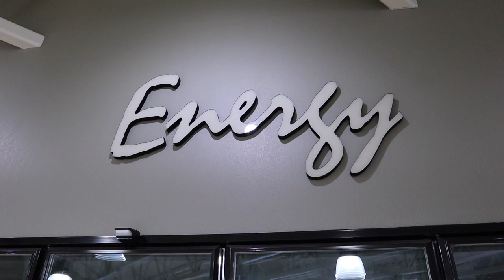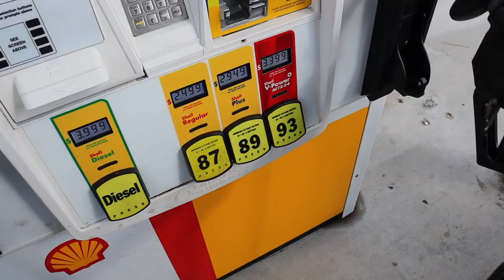DALLAS VLOG: ugly Christmas sweater party, solo road trip & meeting new people! | Vlogmas Day 10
Hey boo's! WE ARE BACK WITH ANOTHER VLOGGGGGG! Ya girl went to her very first ugly Christmas sweater party in Dallas and had a ball! I have to go back to Dallas soon and see what the city has to offer! Thank you shy subs! 💕

2. ABS IN 2 WEEKS?!? | I TRIED CHLOE TING'S AB WORKOUT CHALLENGE | I AM IN SHOCK AT MY RESULTS!

PERSONAL BIO:
Name: Rashaya Boston
Age: 27
Ethnicity: Black/African American